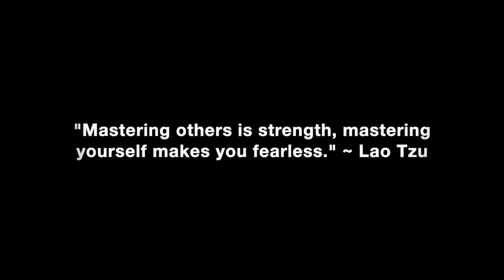How To Have An Abundance Mindset Without Abundance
How to have an abundance mindset to attract the life and women you want when you have nothing.

In this video coaching newsletter I discuss an email from a viewer who asks how to have an abundance mindset when your life is not one of abundance with women and the things you want. I discuss how to put yourself into the right mindset so you can have positive expectations that you will eventually attract and create the life and lifestyle you’ve always wanted even though you may just be started out on your journey to shape and change your destiny for the better.